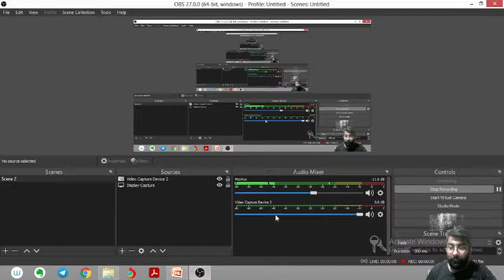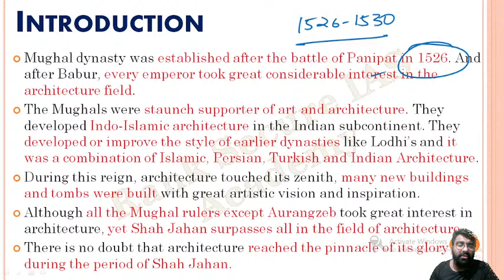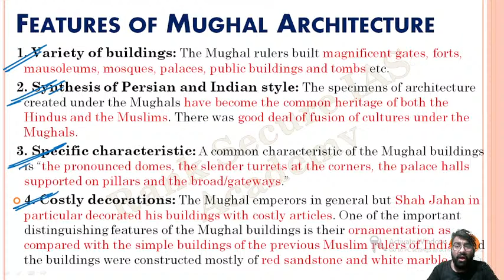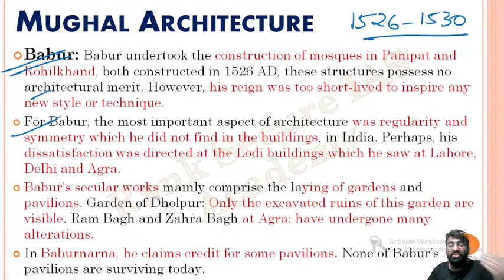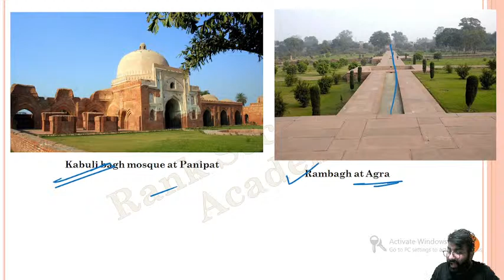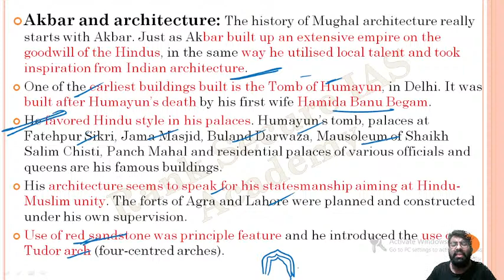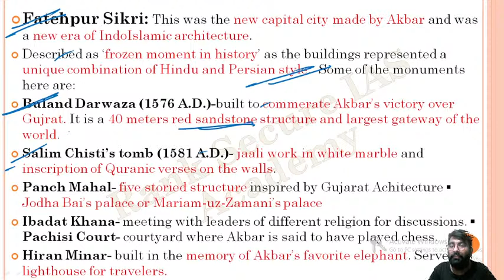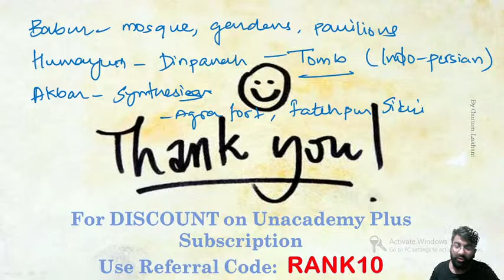Lecture 16: Mughal Architecture (Part-1) | Art and Culture | UPSC CSE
Unacademy Combat, The most competitive, gamified UPSC CSE battle will be held on 30th May, 11:00 AM